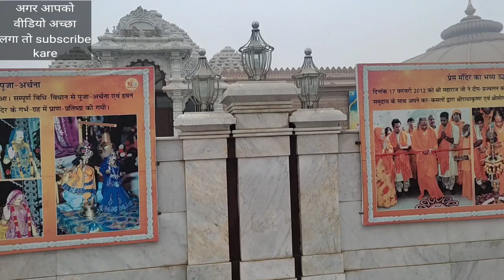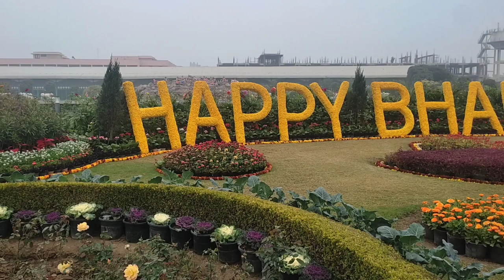प्रेम मंदिर ,क्रपालु महाराज ने दिखा दिया कि वो भगवान श्री कृष्ण राधा रानी के कितने निकट थे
Hello friends welcome my YouTube channel🌹 my video is related journey travelling and showing historical places ashram and some important news story and festival program celebrating. Thanks❤🌹premmandir